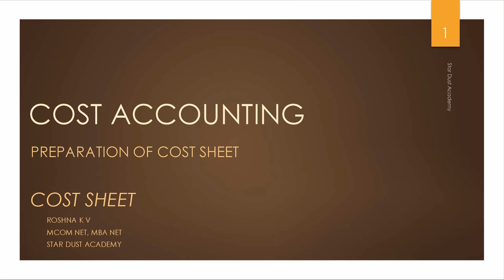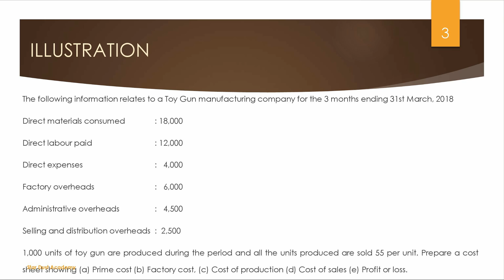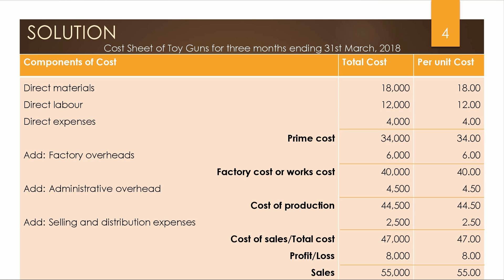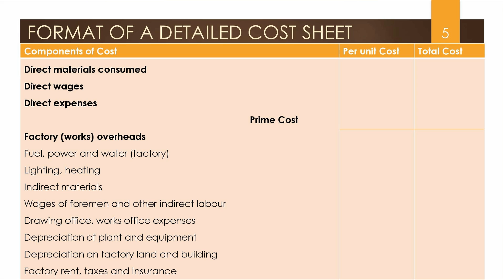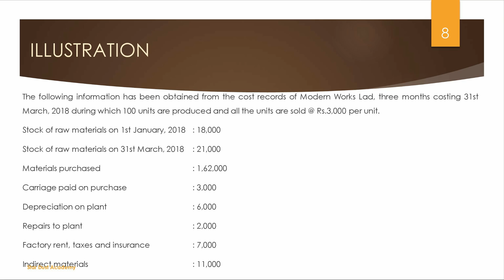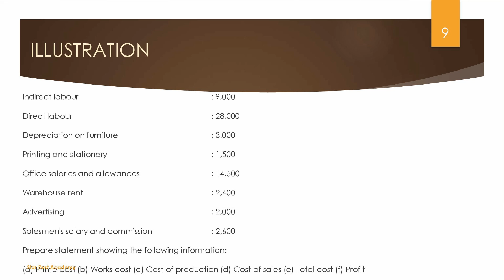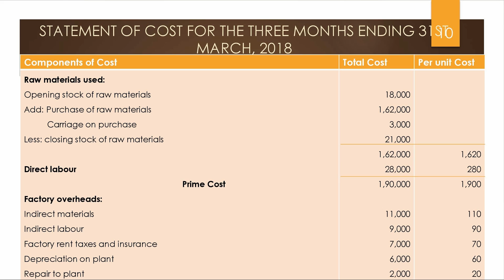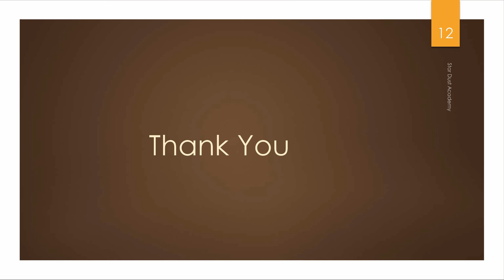Preparation of Cost Sheet Part 2 Cost Sheet Malayalam Tutorial Bcom | Cost Accounting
Preparation of Cost Sheet - Cost Sheet Malayalam Tutorial Bcom | Cost Accounting

Part 2
Cost Sheet

Topics Covered
1. Cost Sheet
2. Illustrations